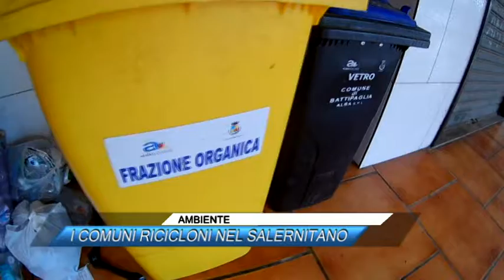AMBIENTE, I COMUNI RICICLONI NEL SALERNITANO